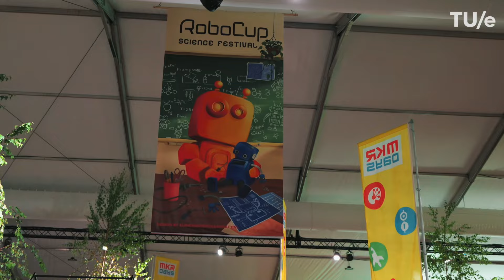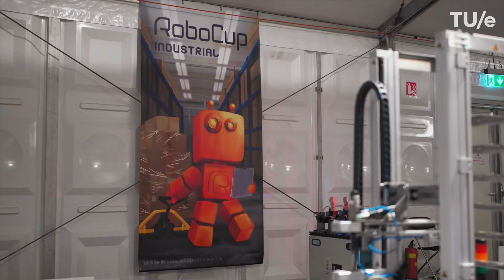Aftermovie RoboCup 2024 Eindhoven